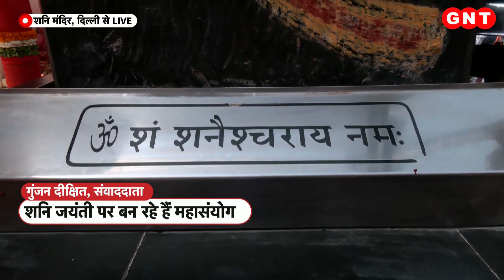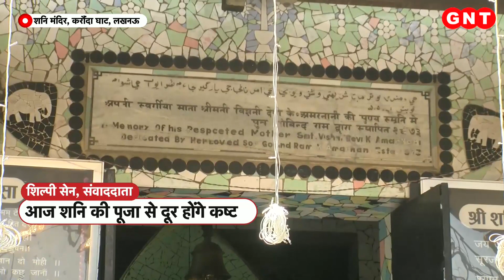शनि जयंती पर मंदिरों में भारी भीड़, बन रहे हैं महासंयोग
शनि ऐसे भगवान माने जाते हैं, जिनकी दृष्टि. सृष्टि कुछ भी बिगाड़ या बना सकती है. भगवान शिव ने उन्हें दंडाधिकारी नियुक्त किया था इस नाते भक्तों से हमेशा उनका नाता बड़ा अनूठा रहा. मान्यता है कि शनिदेव किसी के भाग्य को बना सकते हैं. तो किसी के भाग्य को बिगाड़ भी सकते हैं. खुश होने पर वो किसी को राजा बना सकते हैं. तो उनकी टेढ़ी नजर राजा से रंक भी बना देती है. यही वजह है कि शनि के क्रोध से हर कोई बचना चाहता है. ज्योतिष में शनि जयंती पर शनि स्तोत्र का जप करने की सलाह दी गई है. आज के दिन शनिदेव पर तेल और तिल अर्पित करने के बाद आसन पर बैठकर शनि मंत्र का जप करें.